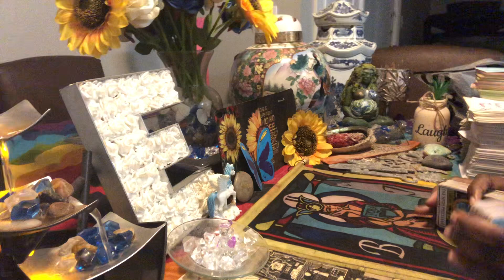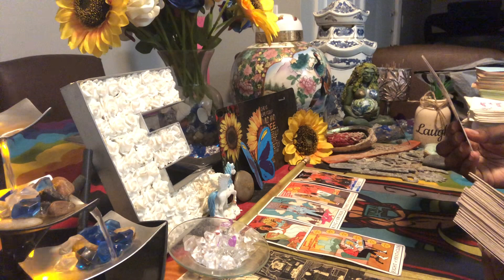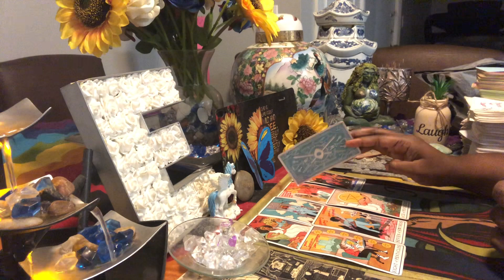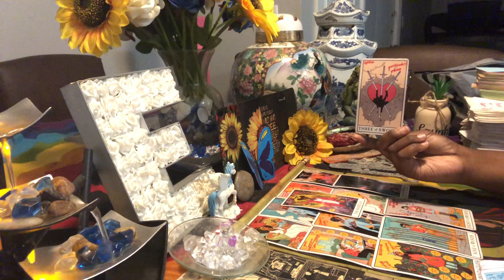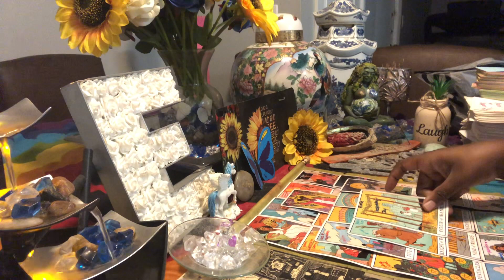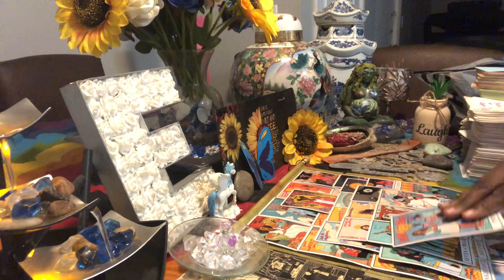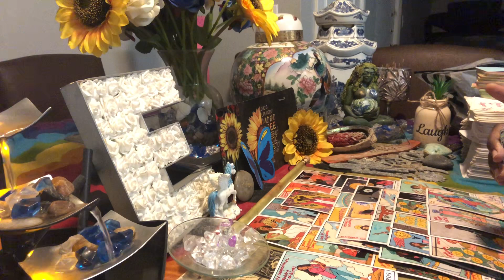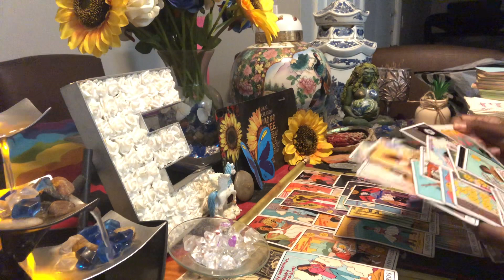Found out:Feeling attacked by the truth this throuple karmic masc.&fem +satan will receive karma🕊⚡️